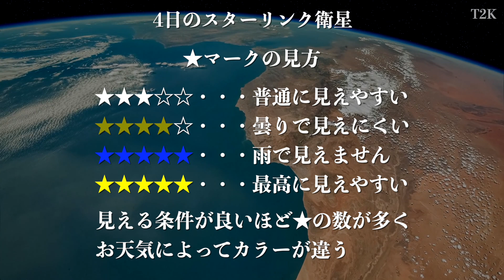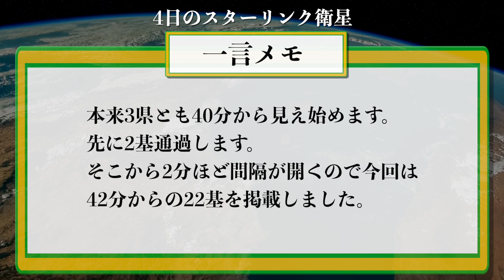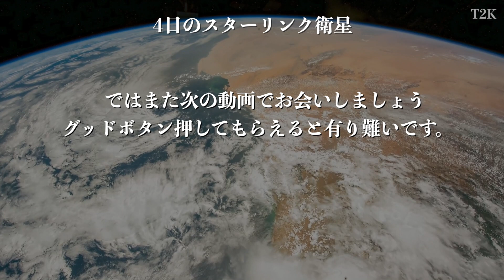2024年1月4日(木) スターリンク衛星 いつ見える？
銀河鉄道の日です。見えそうな地域の方是非楽しんでください。